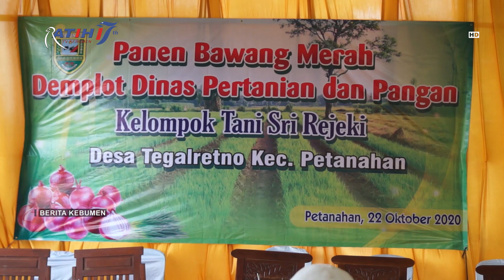Kebumen Berpotensi Menjadi Daerah Penghasil Bawang Merah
Berita Kebumen Edisi Kamis, 23 Oktober 2020

Kepala Dinas Pertanian dan Pangan (Distapang)Kabupaten Kebumen Tri Haryono panen bawang merah hasil demplot di Desa Tegalretno, Kecamatan Petanahan. Hasil panen dari demplot tidak hanya di Desa Tegalretno cukup menggembirakan, yakni 20 ton per hektare. Hasil ini membuktikan Kebumen Berpotensi Menjadi Daerah Penghasil Bawang Merah.